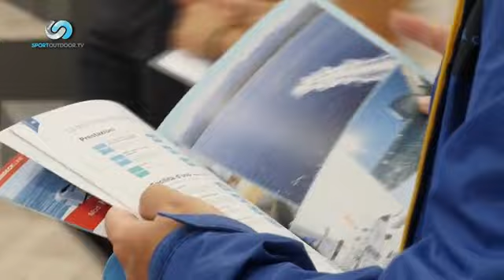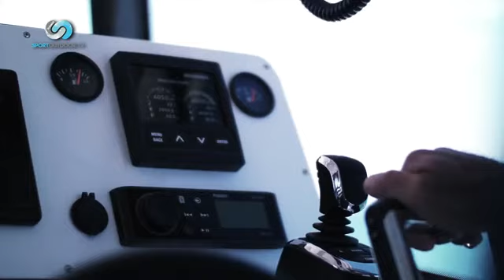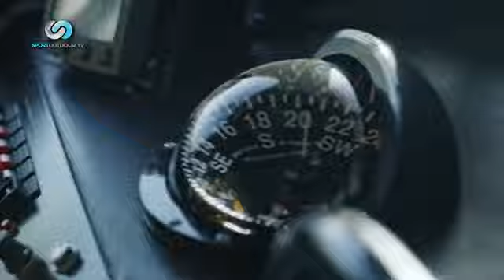BLU SPORT Episodio 27 - Parte 1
La puntata n&deg;27 di BLU SPORT &egrave; uno Speciale Nautica con le novit&agrave; e anticipazioni 2020 dalle pi&ugrave; importanti aziende del settore.